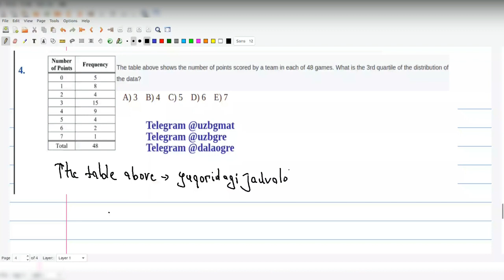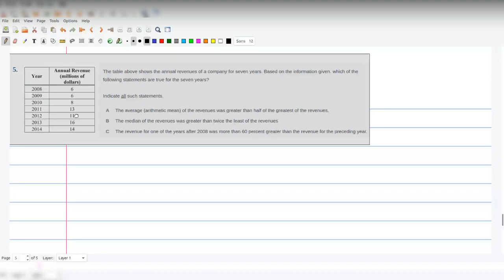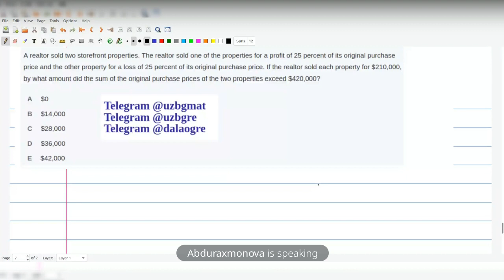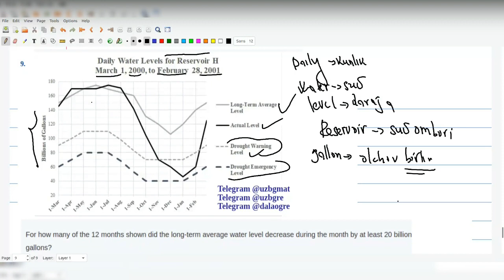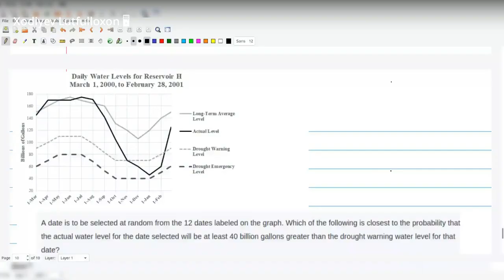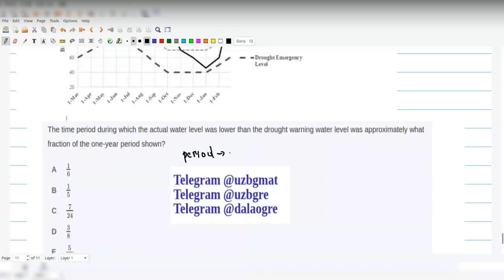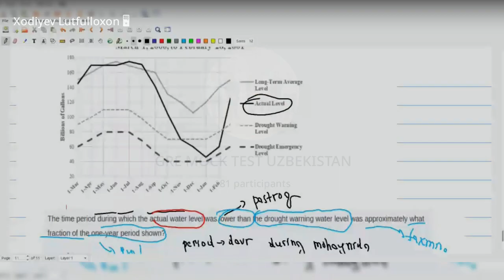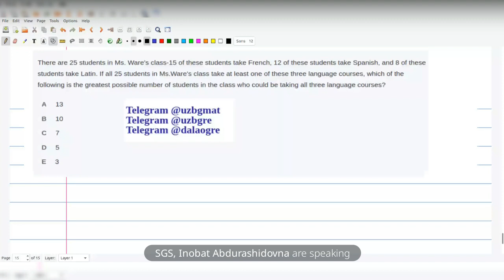GRE Official Mock Test Turbo-15 Yechimlari 1-qism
GRE Turbo Mock Test Pdf variantini Telegram kanalimizdan yuklab oling